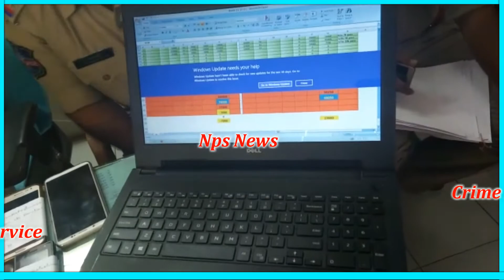Cricket betting Busted Pprehended four person and seized 1) one motor cycle 2) six cell phones ( Del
Cricket betting Busted Pprehended four person and seized 1) one motor cycle 2) six cell phones ( Dell) and net cash Rs, 10,30,000/-
{Name of Details} 👇
A-1] Koterla Adinarayana
A-2) Allampelly Rajesh
A-3) puchakayala raghunatha
A-4) pagadala venkat reddy

Report By.. News People Service
Crime Reporter Khaisar khan

{Click to here👇👇👇}

[ 👉👇👇Google search🌎]